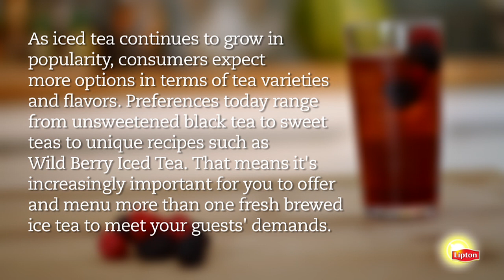Lipton Iced Tea | Wild Berry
8 oz.  Lipton® Fresh Brewed Southern Sweet Tea
¼ oz.  Torani® Raspberry Syrup
Ice Cubes

Fill glass with ice. Add Raspberry Syrup, then Lipton® Fresh Brewed Southern Sweet Tea. Stir well. Garnish with fresh raspberries, blackberries and blueberries.

Food Pairing Ideas: Brunch/Breakfast, Game, Poultry Dishes